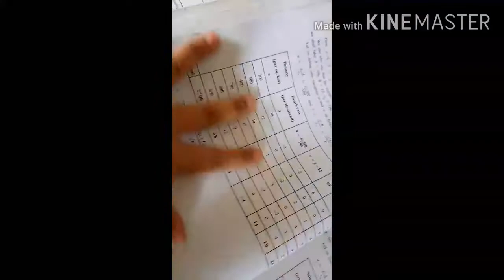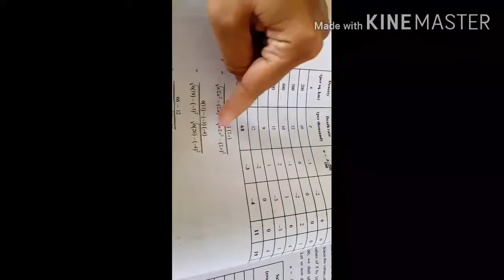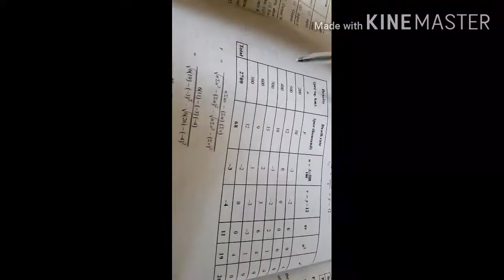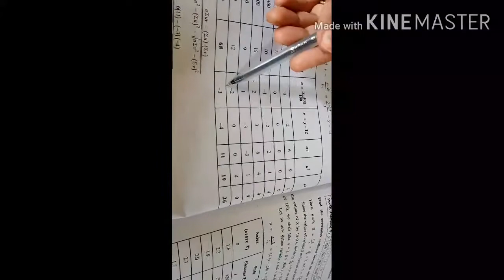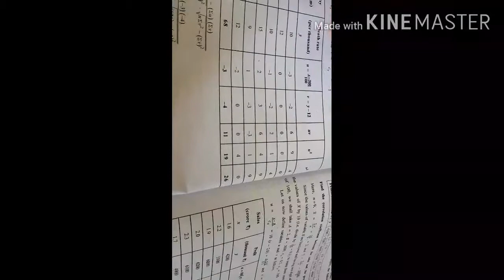27-8 STD 12th statistics by shivani ma'am